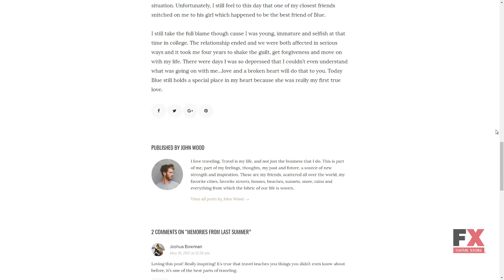The Lifestyle - Vintage, Minimal and Simple WordPress Blog Theme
Columns 3

 Layout Responsive

 Tags blog, clean, cooking, creative, elegant, feminine, heritage, lifestyle, modern, multilingual, personal, portfolio, travel, vintage, writer